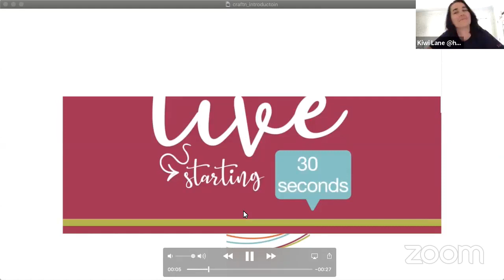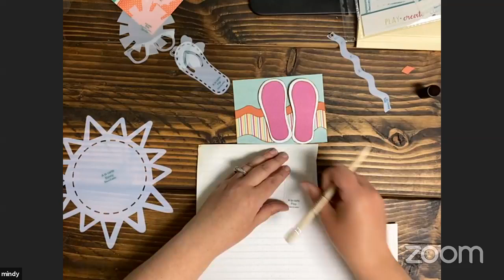Free Printable For Your Summer Projects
We love that Friday Feeling! Especially that Free Friday feeling! Join Mindy Fullmer as she shares some crafts using a free printable that was created for summer projects and can be used with your May Kiwi Club Templates!

We developed a system, which we call the Play-to-Create System, which simplifies the process of scrapbooking and card-making through the use of our Designer Templates.

New to Kiwi Lane? Learn more about who we are and how to shop at kiwilane.com. If a Creative Partner referred you, please make sure to give credit where credit is due! On your first order, include their referred ID so that they get credit for your account.